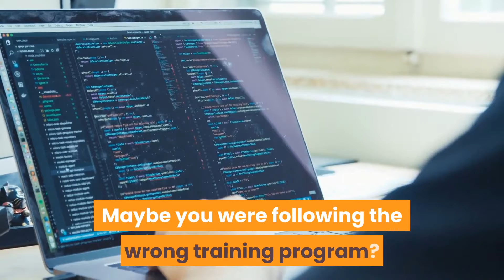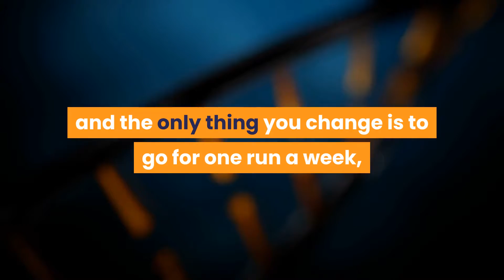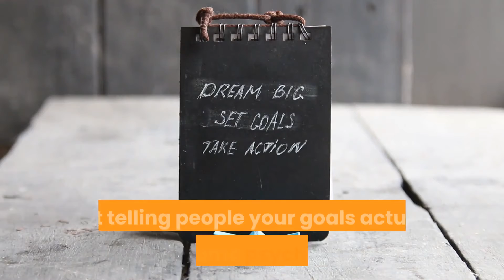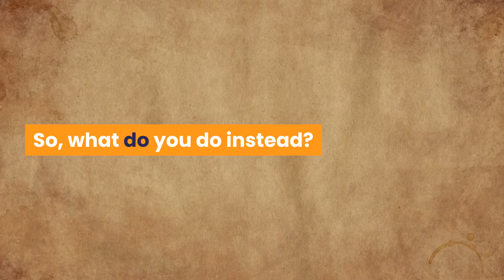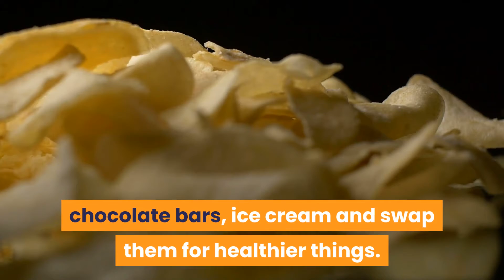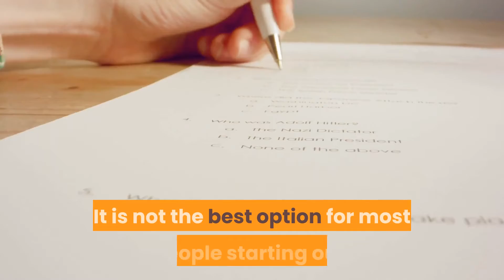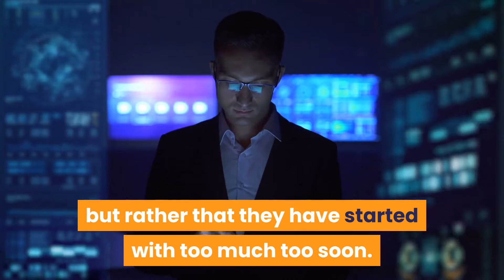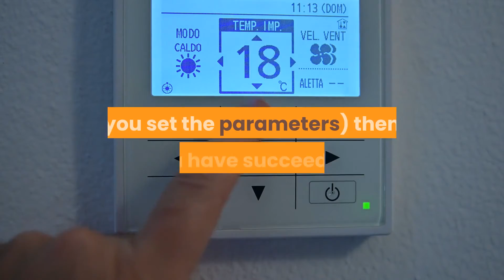Do you want to be pretty? You have to think like this.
How many times have you started a new fitness program only to be disappointed? How many times have you promised yourself you would eat less and be more disciplined in the kitchen only to completely abandon those plans?
Are you someone who has been a little out of shape for the last ten years despite your best efforts? And who just really wishes they could get the body they’ve already wanted?

The one they see on the covers of magazines? There are a few things you may have blamed for your failure in the past: perhaps you thought it came down to the advice. Maybe you were following the wrong training program? Maybe your PT doesn’t know what they’re talking about. Or perhaps you have unfortunate genetics?Well, if you have read any of the other guides, then you will know that this is mistake number one: blaming outside factors is a surefire way to ensure that nothing ever changes.

In order to make a difference in your life, you need to start taking responsibility. That means developing an internal locus of control. And it is your fault. Here’s the harsh truth: even the worst training program in the world is going to make a difference if you stick with it. If you have the most unfortunate genetics and the only thing you change is to go for one run a week, or to eat one less snack a day; then you are still going to see some difference.

Sure, it is much better to have a good training program and to do your research. But in lieu of that anything will work. So, stop blaming other factors! The problem lies with you. But more specifically than that, the problem lies with your mindset. You possibly already guessed that from the title of this guide. So now let’s dive into the issue and see how you can change your thinking and change your results for the better.

Where the Mind Goes, the Body Follows

So, the biggest problem a lot of people have is this lack of responsibility. That, and a lack of conviction. Many people who claim to want to lose weight or build a toned, muscular body, will only really be interested if they can do so without actually putting in a huge amount of work. The irony is that they don’t even realize that this is how they feel!
The first sign that this is the case, is if you find yourself procrastinating.

How do you procrastinate when it comes to working out and getting into shape? Simple: you read. You spend ages reading about all the best workout programs, you read about all the different diets, you develop a fantastic plan, you join a gym and then you wait until the perfect opportunity  when work is quiet and when you don’t have any other commitments  and that is when you deign to begin your training.

But here’s the thing: there is never a perfect opportunity. Life doesn’t do perfect. Life much prefers to be awkward and difficult and if you try to wait until everything is calm and nothing is in the way, well then you’re going to be waiting a very long time indeed! The whole reason that we do this, is so that we can feel like we’re making progress. Simply by determining that we are going to workout, we feel as though we’ve done something worthwhile.

And in fact, this even removes some of the pressure so that we no longer feel we have to make the effort! There are actually studies that demonstrate this. These studies specifically looked at whether or not we should tell people our goals when we set out do something worthwhile. Often, the advice you receive is that you should tell people goals: that doing so will make them concrete and real and will force you to stick with them.

How has that been working out for you so far? The reality  according to the research  is that telling people your goals actually releases some psychic tension. Telling people your goals makes you feel that ‘fitness’ is already a part of your personality. And as such, you actually don’t have to put in the real work! Ironically, telling people goals makes you less likely to accomplish them. If you want to tell someone your goals so that you will have a little bit of morale support and encouragement, then tell just one person your goal.

But otherwise, keep it to yourself. Think about that day when you take off your shirt at the beach and everyone sees your incredible six pack for the first time. Let that motivate you! And to prevent the possibility of you looking for outside excuses as to why you aren’t in shape, it pays to hunt down the most effective and simple strategies to get into shape. That’s what we’re going to look at in the next section.

Other channels to help